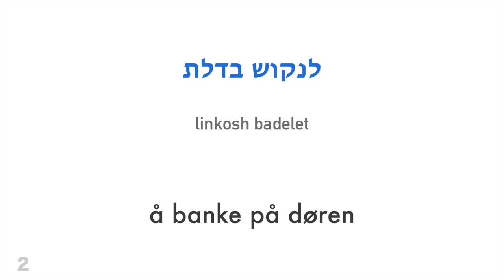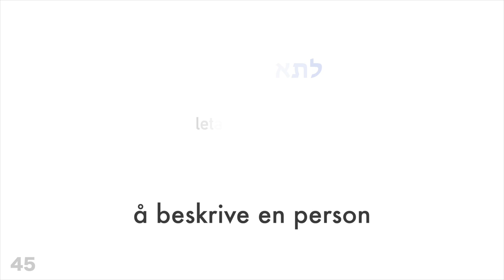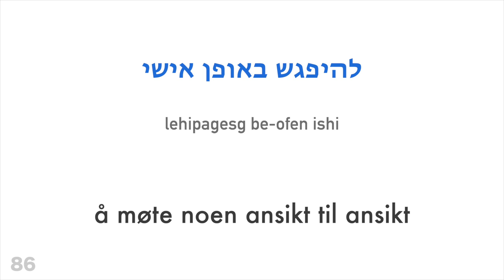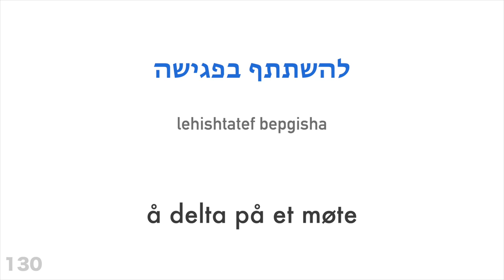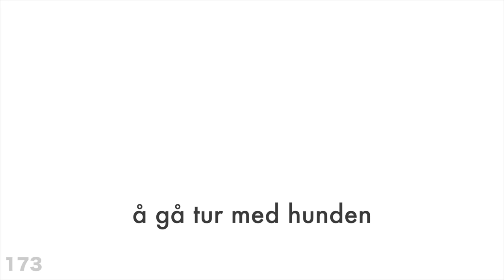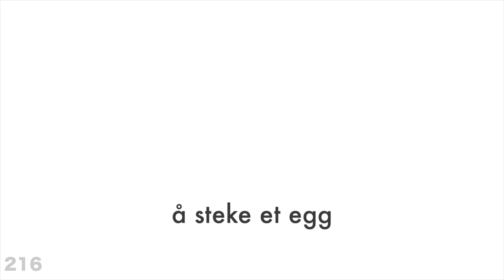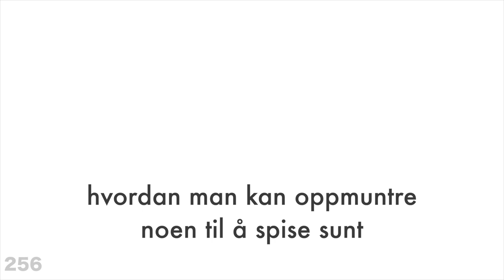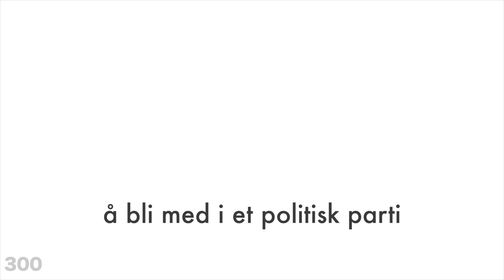300 verb + Lesing og lytting: - Hebraisk + Norsk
Vil du lære mer?